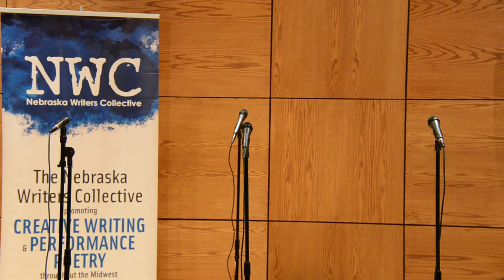Louder Than a Bomb Great Plains, 2015, March 17, Bout 1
Louder Than a Bomb Great Plains, 2015, March 17, Bout 1 at University of Nebraska, Lincoln: Lincoln North Star, City Impact, Lincoln Southeast, Lincoln East. Nebraska Writers Collective and Louder Than a Bomb.